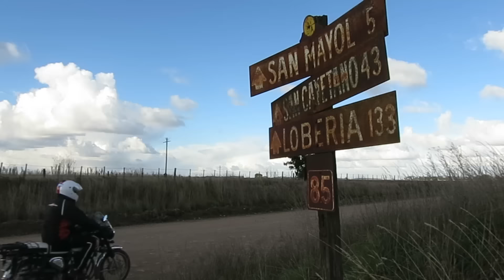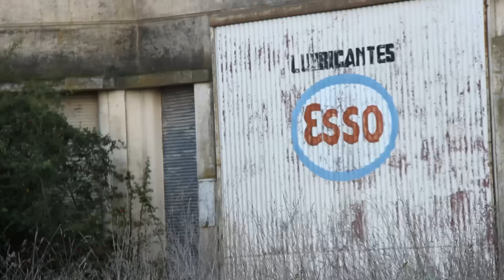Visita a San Mayol - Pablo Imhoff